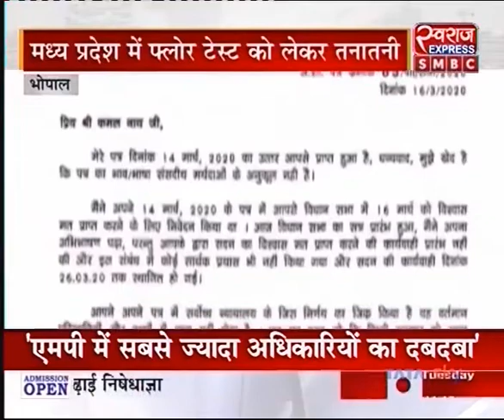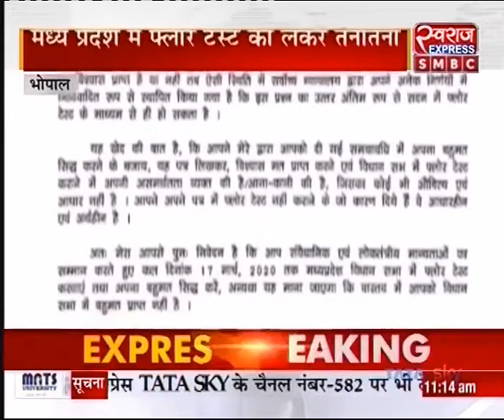भोपाल : मध्यप्रदेश में फ्लोर टेस्ट को लेकर तनातनी